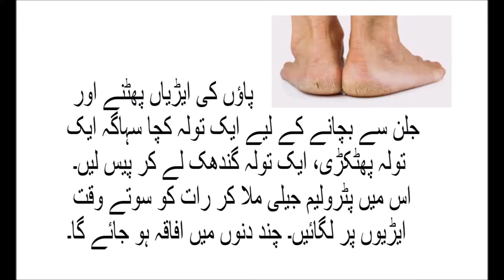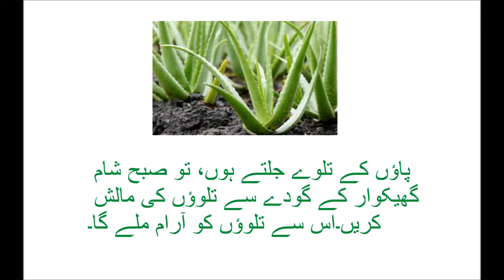روزمرہ کی استعما ل کی چیزوں سے مختلف بیماریوں کے 100علاج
All about daily life and health. we can find our health from daily foods.so, let us start. Here are only ten remedies. Each video has ten remedies. I have 100 remedies of daily foods. You won't need a prescription for these home remedies-many of which you probably already have stocked in your pantry or fridge.
مجھے یہ کہنے میں کوئی عار نہیں کہ قدرتی طریقہ علاج بہت کارگر ثابت ہوتا ہے۔اللہ تعالیٰ نے سبزیوں، پھلوں، اناج وغیرہ میں انمول طاقت رکھی ہے۔ اسی لیے ان کے استعمال سے مختلف بیماریوں، ان کی علامات اور پیچیدگیوں پر قابو پانا ممکن ہے۔
قدرتی طریقه کار سے بیماریوں کا علاج بہت سودمند ثابت هوتا هے۔ ان نسخوں کو استعمال کرنے کے ساتھ ساتھ بیماری کی مکمل تشخیص اور علاج کے لیے اپنے ڈاکٹر سے ضرور مشورہ کیجیے
 ذیل میں مختلف سبزیوں اور پھلوں وغیرہ کے استعمال پر مشتمل آزمودہ نسخے دیے جا رہے ہیں۔